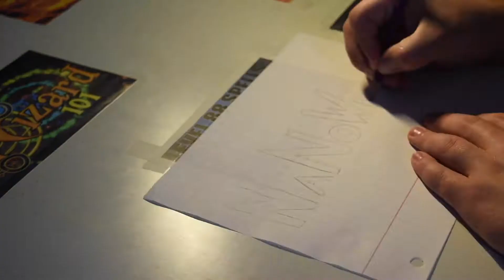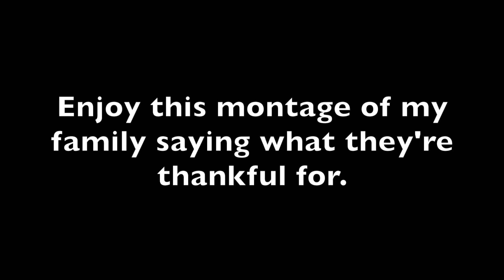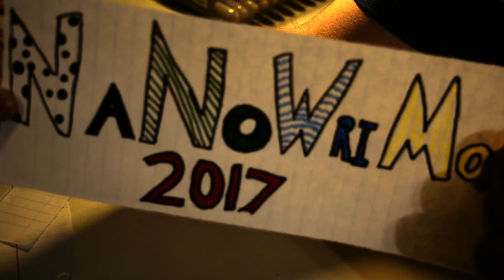PERSONAL GOALS ARE IMPORTANT | NaNoWriMo Days 10-End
Where I stand:
Word count: 12,500
Words to personal goal: 7,500
Words to main goal: 37,500

SEA OF TREES IS NOW ON KINDLE!!

   "Gemini Robot" by Bird Creek.